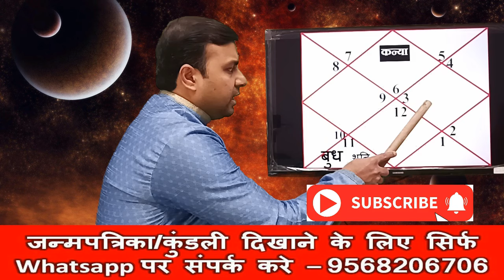कन्या राशि(Kanya) Virgo बुध का कुम्भ राशि गोचर Feb March 2024 | Mercury Transit 2024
बुध का कुम्भ राशि में गोचर होने जा रहा है, बनेगा शनि-बुध का योग कुम्भ राशि में, बुध के राशि परिवर्तन का कन्या राशि के जातक पर क्या होगा प्रभाव होगा,इसको विस्तार से विडियो में बताया गया है,
Mercury Transit in Aquarius 2024, and effects on virgo Sign, Mercury Transit 2024